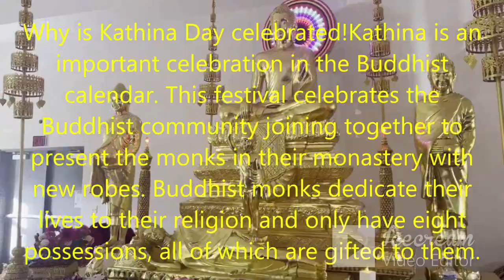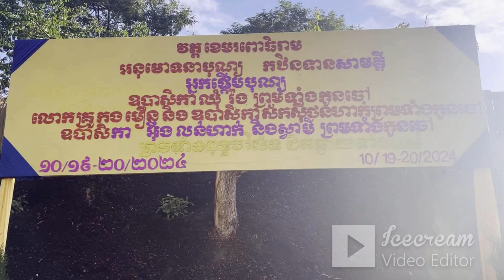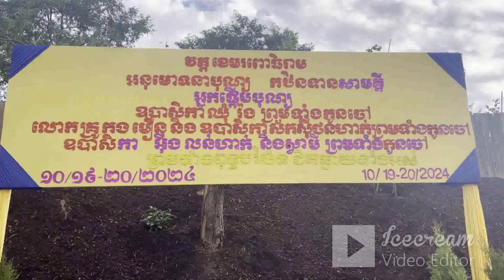Part 1: បុណ្យកថិនទាន Bon Kathina Buddhist Festival Wat Khemarak Pothiram Seattle,WA USA 2024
Kathina is a Buddhist festival which comes at the end of Vassa, the three-month rainy season retreat for Theravada Buddhists in Bangladesh, Cambodia, Laos, Malaysia, Myanmar, Singapore, Sri Lanka, India, Thailand, and Vietnam. Kathina is an important celebration in the Buddhist calendar. This festival celebrates the Buddhist community joining together to present the monks in their monastery with new robes. Buddhist monks dedicate their lives to their religion and only have eight possessions, all of which are gifted to them.